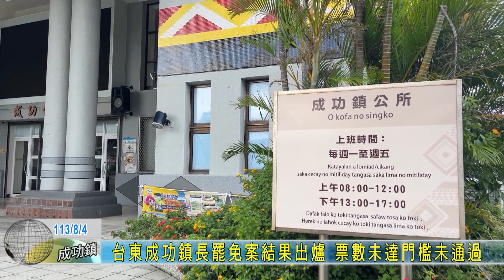20240804 台東成功鎮長罷免案結果出爐 票數未達門檻未通過